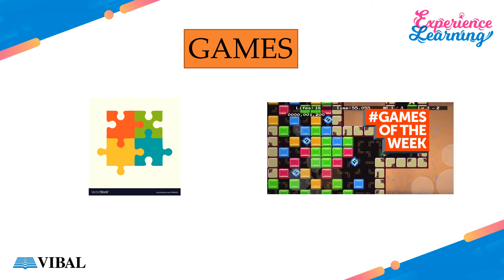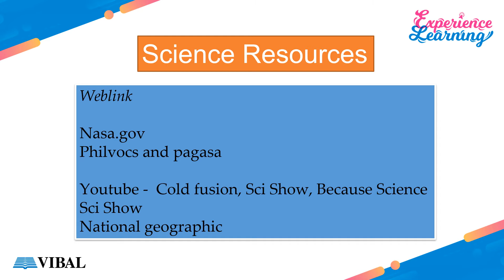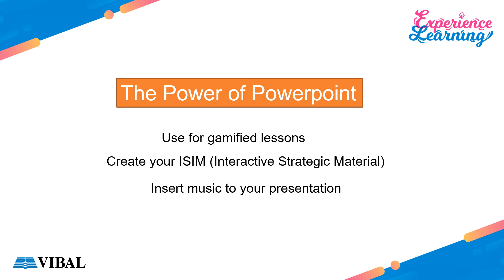Techtools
Learn different technology tools that you can use for your Science class. Other subject teachers may try too.